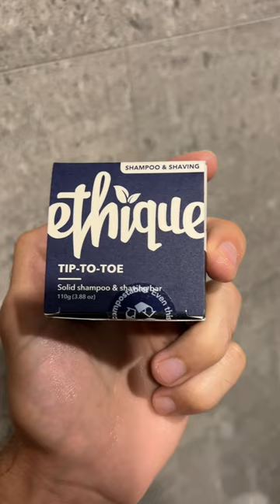There's an Ethique shampoo bar for every hair type 👏